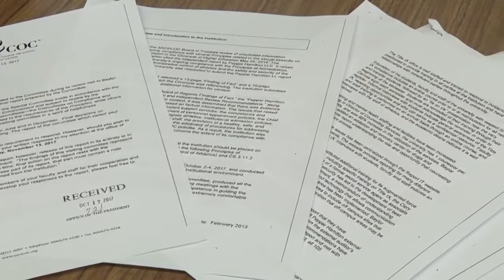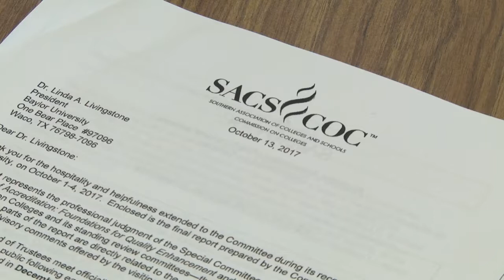Livingstone announces findings from accreditation review